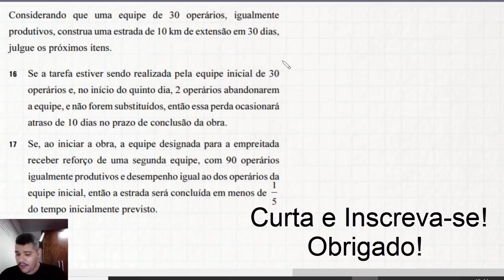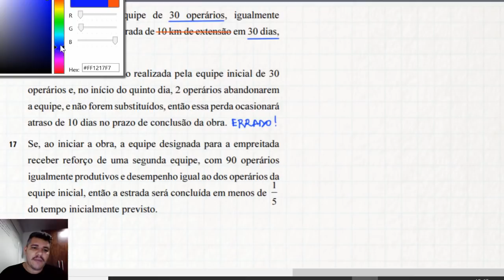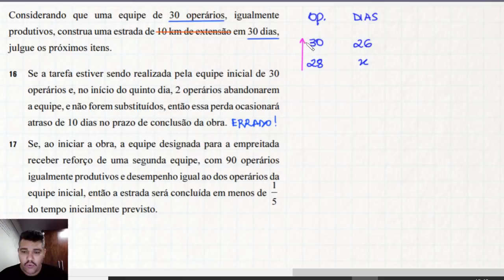RLM - Raciocínio Lógico Matemático - PRF (Banca CESPE UnB) prova de 2013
Veja a resolução da parte 1 de RLM - Raciocínio Lógico Matemático da prova da PRF - Banca CESPE UnB de 2013.
A questão trata de grandezas proporcionais.

Considerando que uma equipe de 30 operários, igualmente
produtivos, construa uma estrada de 10 km de extensão em 30 dias,
julgue os próximos itens.
16. Se a tarefa estiver sendo realizada pela equipe inicial de 30
operários e, no início do quinto dia, 2 operários abandonarem
a equipe, e não forem substituídos, então essa perda ocasionará
atraso de 10 dias no prazo de conclusão da obra.
17. Se, ao iniciar a obra, a equipe designada para a empreitada
receber reforço de uma segunda equipe, com 90 operários
igualmente produtivos e desempenho igual ao dos operários da
equipe inicial, então a estrada será concluída em menos de 1/5
do tempo inicialmente previsto